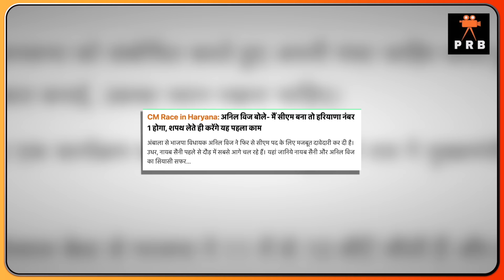Haryana Election । Amit Shah | Congress | Nayab Saini | Today News | Supreme Court